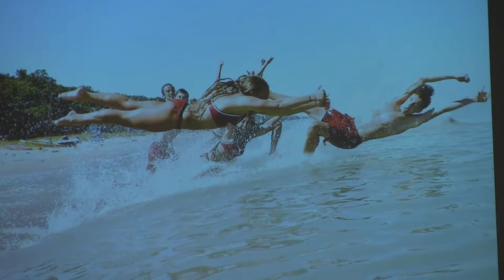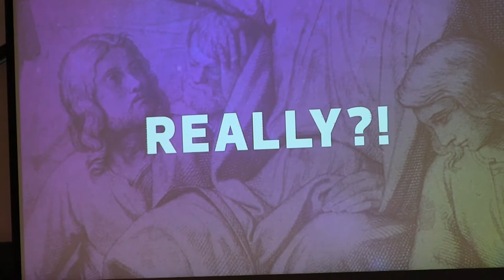Blessed are the Poor in Spirit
Things I Wish Jesus Never Said, part 1